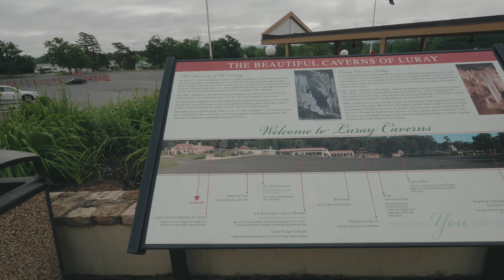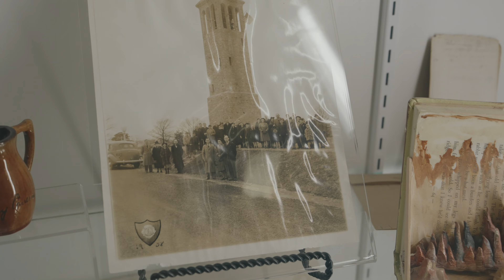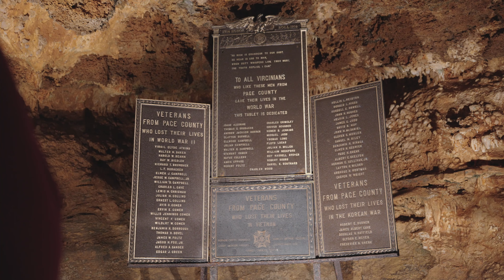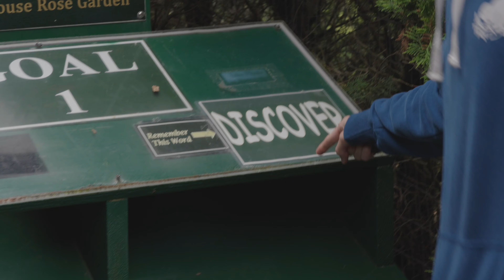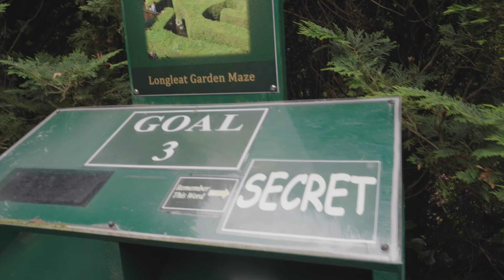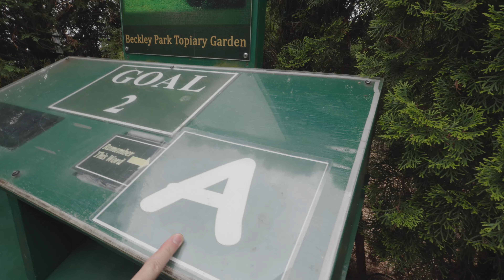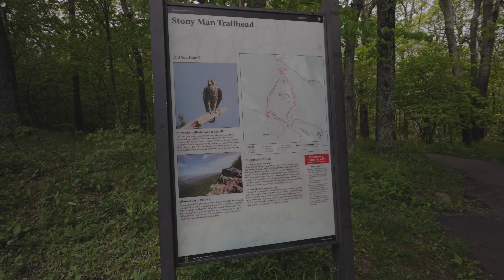sometimes you just need to getaway and explore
Join us in this episode on an adventure to Luray Caverns and a ride thru the famous Skyline Drive. This is both our first time for both and boy was it a lot of fun. We also did some other excursions which you will have to watch and find out. Grab your popcorn and enjoy the show!

Camera & Audio:
Camera: Sony A7 IV
Camera: GoPro Hero 11 Black
Lens: Sony 16mm-35mm GMII
Lens: Sony 70mm-200mm GMII
Audio: DJI Mic System
Audio: Sony ECM-B1M